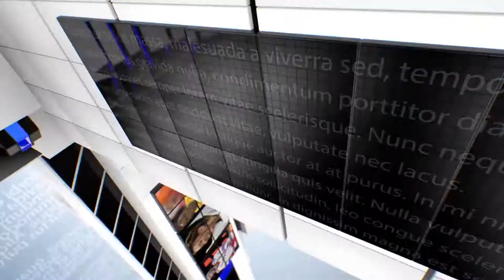IPN NEWS - पंजाब: BSF ने घुसपैठ की कोशिश कर रहे पांच पाकिस्तानियों को मार गिराया